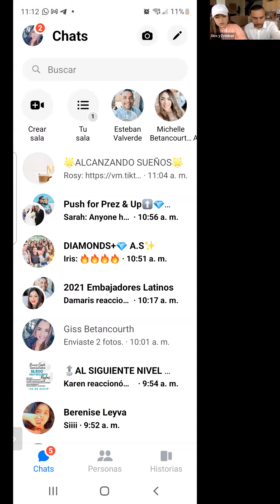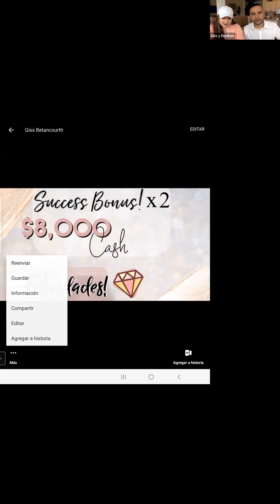EL SECRETO DEL ÉXITO! Camino al Bono!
En este zoom conocerás la historia de Patty una mujer que inició su negocio hace 40 dias y completa su primer Bono de Exito De $4,000 Cash!